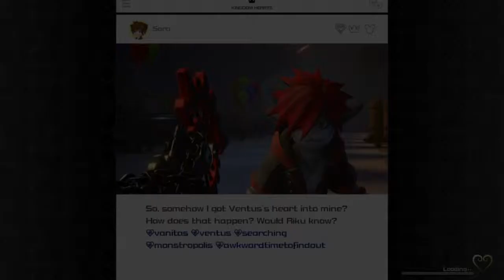Kingdom Hearts 3: Ep 24: She Let It Go